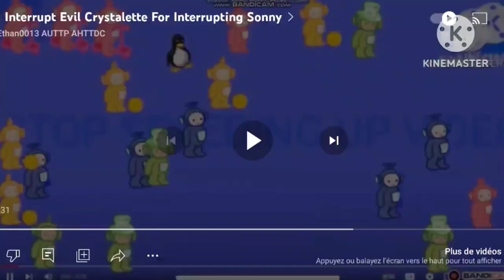(MY NEW LOOK IN 2024 SOON) I Interrupt Evil Crystalette For Interrupting Sonny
Credit To @Ethan0013YouTubeVideosMore For Take 2 Again!